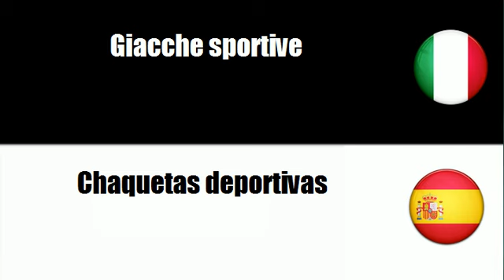Imparare il vocabolario Spagnolo # Argomento = Tenute professionali